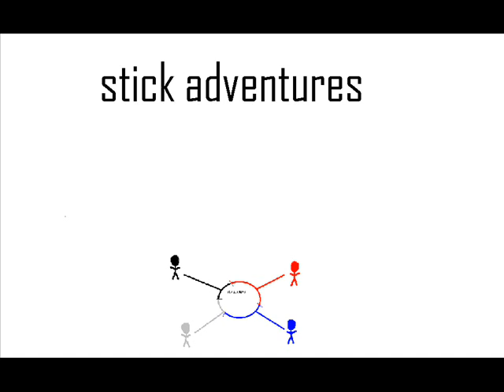stick adventures #2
the 2nd one. the credits was just a joke.